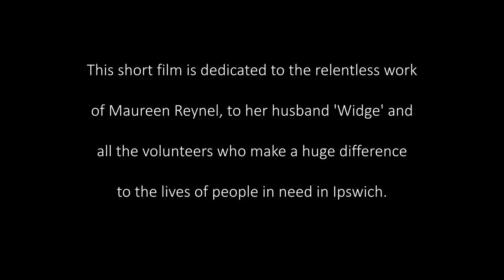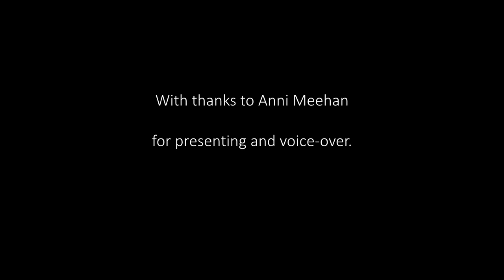Food Bank - Ipswich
This short documentary highlights the fantastic work done by a voluntary group who are feeding the hungry in Ipswich.

Photography & Production by Reg Moore Photography & Video Presenting and Voice-Over by Anni Meehan